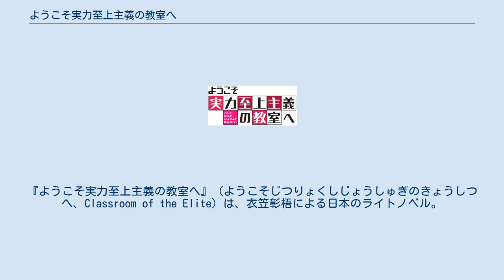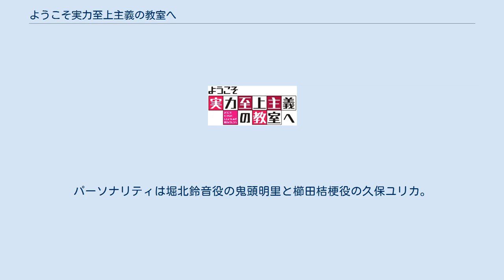ようこそ実力至上主義の教室へ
『ようこそ実力至上主義の教室へ』（ようこそじつりょくしじょうしゅぎのきょうしつへ、Classroom of the Elite）は、衣笠彰梧による日本のライトノベル。
イラストはトモセシュンサクが担当している。
MF文庫J (KADOKAWA) より2015年5月から刊行されており、2020年1月より『ようこそ実力至上主義の教室へ 2年生編』にタイトルが変更されている。
略称は『よう実』。
 『このライトノベルがすごい!』（宝島社）では、2019年から3年連続で総合トップ10入りを達成している。
2021年2月時点で電子版を含めたシリーズ累計発行部数は470万部を突破している。
 『月刊コミックアライブ』 (KADOKAWA) にて一乃ゆゆによる本編のコミカライズ版が2016年3月号から連載されている。
また、同誌にてサカガキによる本編のIFストーリーとなるスピンオフコミカライズ版『ようこそ実力至上主義の教室へ √堀北』が2017年8月号から2018年7月号まで連載された。
 2017年7月から同年9月までテレビアニメが放送された。
 希望する就職、進学先にほぼ100%応える全国屈指の名門校・高度育成高等学校を舞台に繰り広げられる新たな学園抗争。
新入生のひとりとして入学した主人公・綾小路清隆は平凡な学園生活を望みながらも、その天才的な能力と才覚、自身の出自ゆえ、ポイントや権力・利害を巡り権謀術数うごめく校内のクラス間の激しい攻防や対立、クラス内の陰謀や策略に否応無く巻き込まれてゆく。
 2年生編において進級する。
 Dクラス 1年時3学期（8巻）時点でCクラスに昇格するも、選抜種目試験終了（11巻）時点でDクラスに降格する。
 Cクラス 3学期（8巻）時点でDクラスに降格するも、選抜種目試験終了（11巻）時点でCクラスに昇格する。
2年生編（1巻）ではBクラスへ昇格する。
 Bクラス 2年生編（1巻）ではCクラスに降格する。
 Aクラス 2年生編において進級する。
 11.5巻にて卒業した。
 2年生編より登場する新入生たち。
 テレビアニメ放送前の2017年5月時点でシリーズ累計発行部数は50万部だったが、テレビアニメ放送中の2017年8月時点で原作小説の累計発行部数は100万部を突破、さらにテレビアニメ放送後の2018年5月時点でシリーズ累計発行部数は200万部を突破した。
2021年2月現在でのシリーズ累計発行部数は470万部（電子版を含む）を突破している。
 『ようこそ実力至上主義の教室へ』 『ようこそ実力至上主義の教室へ√堀北』 2017年7月から同年9月までAT-Xほかにて放送された。
内容は原作小説の1巻から3巻のエピソードを中心にアニメ化されている。
また原作4巻、4.5巻の一部内容もアニメ化されているが、原作とは時系列や内容が大きく異なっている。
 『ようこそ実力至上主義のラジオへ』は、2017年7月11日から10月10日まで音泉にて毎週火曜に配信された番組。
パーソナリティは堀北鈴音役の鬼頭明里と櫛田桔梗役の久保ユリカ。